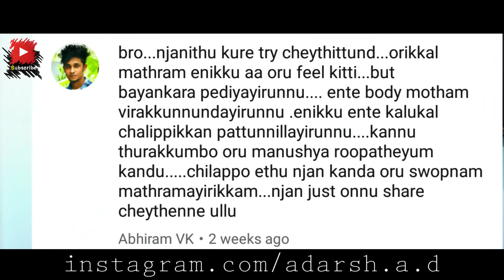Open your Third EYE 👁 | മൂന്നാം കണ്ണ് തുറക്കാം ASTRAL PROJECTION | ADarshAD | AD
ഇന്നത്തെ ഈ വിഡിയോയിൽ ആസ്ട്രൽ പ്രോജെക്ഷൻ പറ്റിയും തേർഡ് എയെല്സിനെ കുറിച്ച ആണ് നമ്മൾ സംദരിക്കാൻ പോകുന്നത്. വീഡിയോ ഇഷ്ടമായെങ്കിൽ തീർച്ചയായും നിങ്ങൾ നിങളുടെ ഫ്രറൻഡ്സിനോടൊപ്പവും ഫാമിലി മെംബേർസ് നൊപ്പവും ഈ വീഡിയോ ഷെയർ ചെയ്യുക.

how to astral projection malayalamthird eye malayalam short film,
third eye malayalam meaning,
third eye meditation malayalam,
third eye app malayalam,
third eye power malayalam,
third eye opening malayalamghost malayalam movie,
ghost malayalam story,
ghost malayalam cartoon,
ghost malayalam film,
ghost malayalam short films,
ghost malayalam news,
ghost malayalam full movie,
ghost malayalam comedy,
ghost malayalam short film 2017,
ghost movie malayalam and tamil,
ghost fish breeding malayalam,
best malayalam ghost movies,
ghost house malayalam comedy scenes,
malayalam ghost comedy movies,
churulazhiyatha rahasyangal malayalam ghost,
malayalam ghost cartoon stories,
ghost house malayalam movie comedy,
ervadi dargah ghost malayalam,
ghost movie malayalam dubbed,
ghost documentary malayalam,
ghost debate malayalam,
ghost dance malayalam,
ghost villa malayalam movie download,
ghost detector malayalam,
vicharana serial malayalam ghost episodes,
ghost experience in malayalam,
ghost sound effect malayalam,
anoop menon ghost malayalam full movie,
prithviraj ghost malayalam full movie,
ghost game malayalam,
ghost ghost malayalam,
ghost hunting malayalam,
hot ghost malayalam,
malayalam horror ghost movies,
ghost house trailer malayalam,
jayaram as ghost malayalam movie,
ghost kathakal malayalam,
ghost stories in malayalam language,
malayalam latest ghost movies,
malayalam ghost laugh,
stuart little malayalam ghost,
ghost movies malayalam list,
ghost malayalam movie full,
ghost malayalam movie 2017,
ghost malayalam movie download,
ghost malayalam meaning,
innocent as ghost malayalam movie,
m 80 moosa malayalam ghost,
new malayalam ghost full movie,
ghost in room malayalam news,
malayalam new ghost film,
new malayalam ghost movies 2017,
malayalam old ghost movies,
ghost original malayalam,
old malayalam ghost songs,
malayalam old ghost film,
malayalam stories of ghost,
malayalam movie of ghost,
ghost prank malayalam,
ghost places malayalam,
malayalam ghost stories pdf,
vicharana serial malayalam ghost,
malayalam real ghost story,
semitheri ghost malayalam,
ghost troll malayalam,
tik tok malayalam ghost,
ghost fairy tales malayalam,
ghost movie tamil malayalam,
the real ghost malayalam,
the ghost malayalam,
malayalam thriller ghost movies,
ghost movie in malayalam 2018,
ghost movie in malayalam 2016,
 malayalam